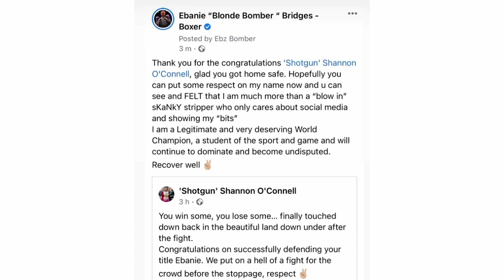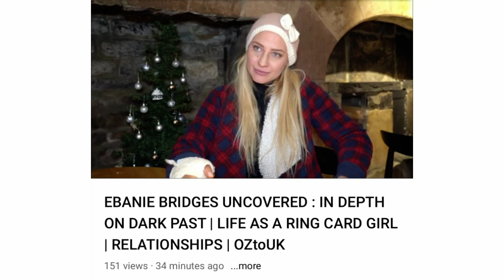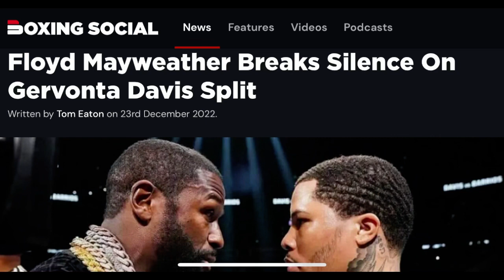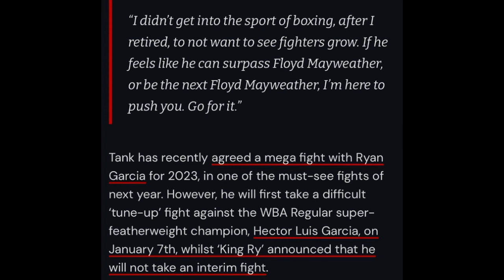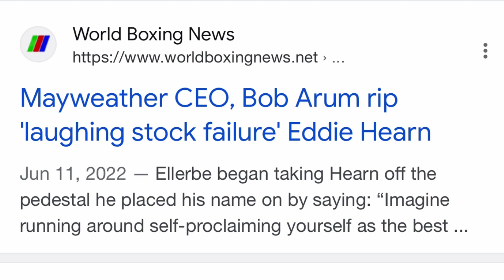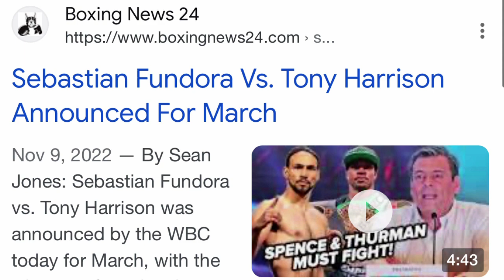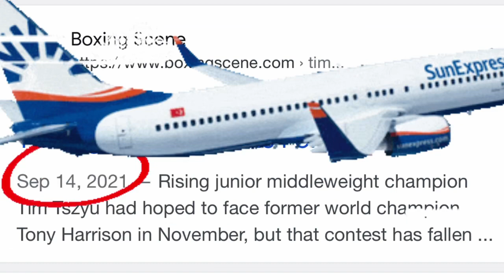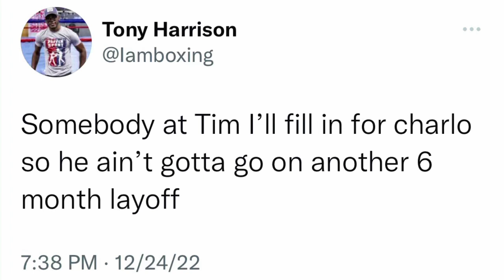THE RELAY: Bridges unifications 2023, Mayweather on Davis Split, Harrison wants Tim Tszyu fight?